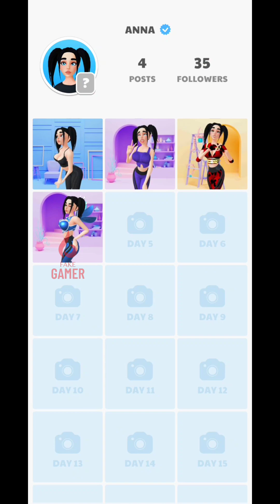Bra Maker Animated Gameplay - Making Beautiful Bra Full Walkthrough #1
Do you love stylish and unusual clothes? Are you looking for a fun new fashion game that’s original, easy to play, and offers hours of makeover entertainment? Then Bra Maker is definitely the game for you!